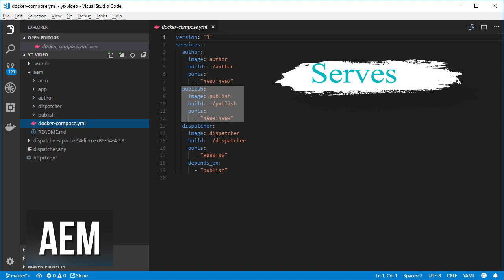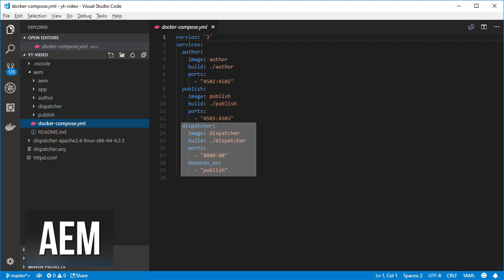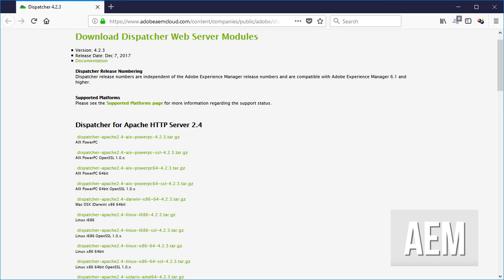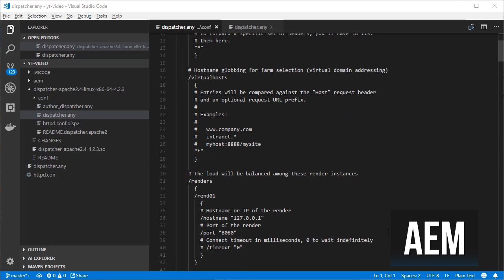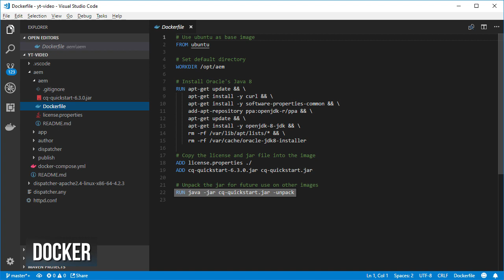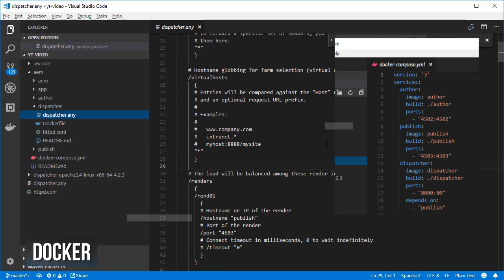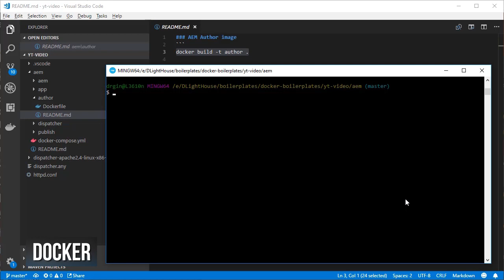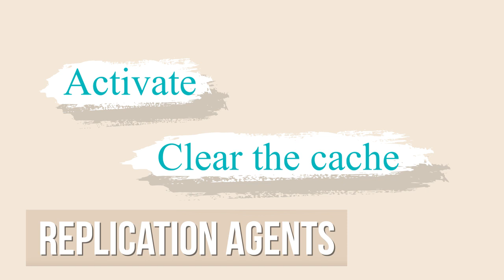How to install Adobe Experience Manager by Creating Docker containers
This is a Docker tutorial on how to create Docker containers for Adobe Experience Manager.

Adobe experience manager is a content management system which in a nutshell is an application that allows us to create web sites to be consumed by end-users.  You might be familiar with other such applications like WordPress or drupal which serves the same purpose,

A typical deployment would be comprised of two AEM instances, the author instance used for creating and modifying content, the publish instance which serves the content, and finally we have a dispatcher that is a static web server used for caching, load balancing and some security purposes.

In this tutorial, I will show how to install AEM by changing the name of the jar file and explain a little bit about the format and also how to install AEM in a docker container

Blog Post to find more links and the commands shown in the video:

00:00 Topics for the video
00:19 What is AEM
01:07 how to install AEM
02:43 Apply the dispatcher configurations
03:28 Dockerizing AEM